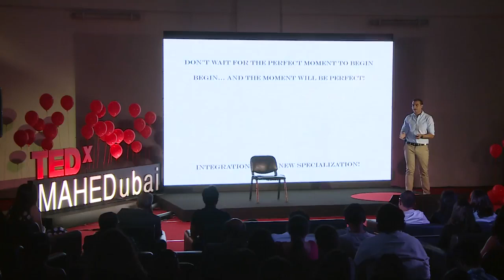Integration is the New Specialization TEDx Talk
should the world go to more specialization and super-specialization or should it go for integration... both sounds like an appealing pathways... but what to choose... my TEDx Dubai Talk